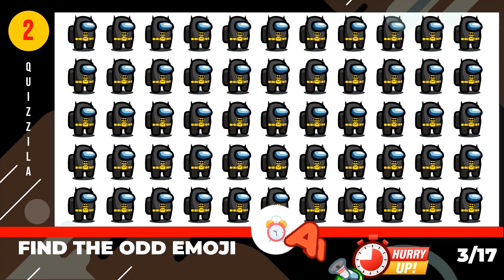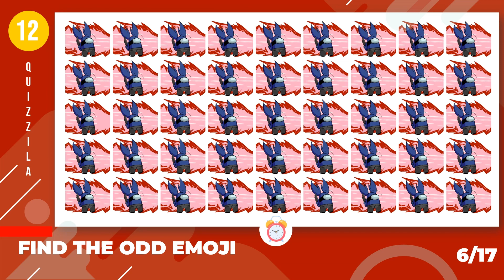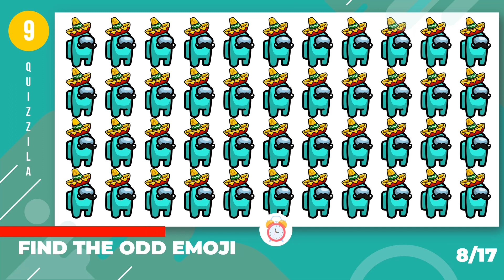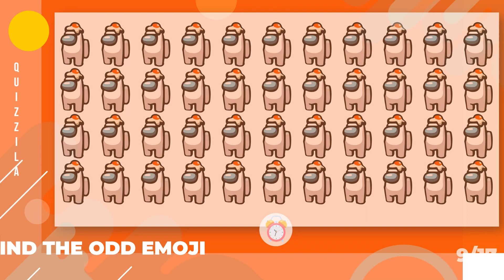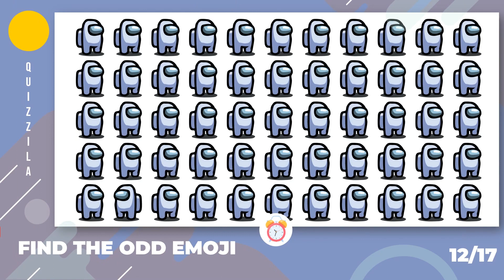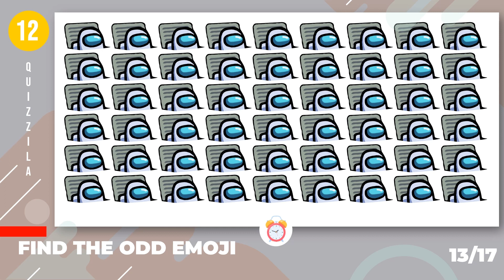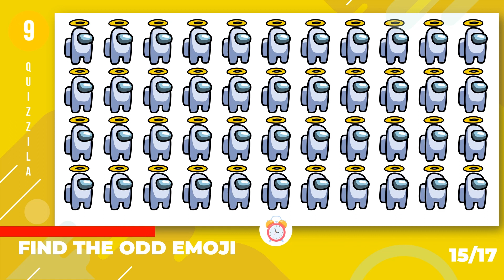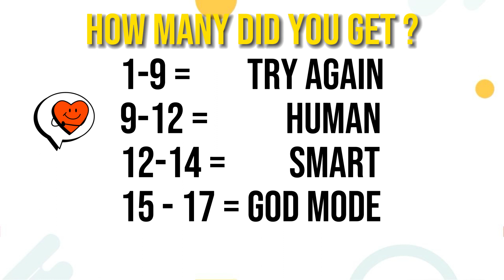Find the Odd Emoji Out Challenge in Among Us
In this video, we'll be testing your observational skills by challenging you to find the odd emoji out in Among Us-themed images. We'll start with easy rounds and progressively increase the difficulty level. You'll have to keep an eye out for tiny differences between the emojis to succeed in this challenge. The video will also include fun sound effects and gameplay footage from Among Us to keep you entertained throughout the challenge.

 So, put on your detective hat and get ready to spot the odd emoji out!